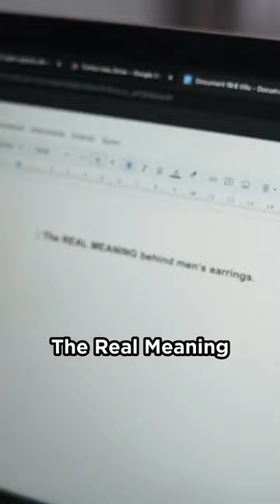Why Did Men Start Wearing Earrings?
Why Did Men Start Wearing Earrings? Dive into the history and symbolism of men's earrings. From rebellious rock stars and rappers to defiant sailors and Cossack providers, discover how men's earrings evolved from symbols of nonconformity to today's mainstream fashion, rocked by icons like Harry Styles. Whether it's a cultural emblem or a trendsetting accessory, earrings have made their mark. Curious about trying it out? We got you covered with tips to start!